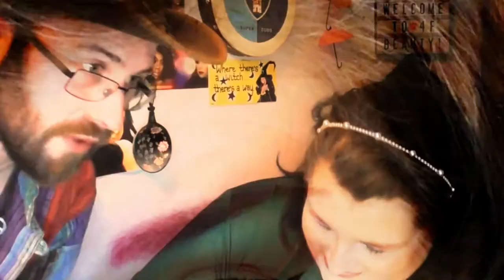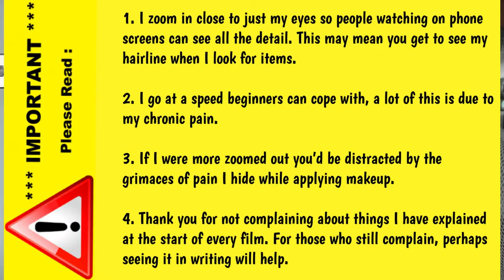GRWM | New Palette | BH Pistachio | Where've I been? | ASMR Makeup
I'm sorry that it has been a couple of weeks since I last uploaded a film on here, but in this extra long film I explain why, whilst reviewing a new palette and showing you the whole makeup routine including base products this time as has been requested.  It will take me a little while to get back to my three uploads a week, but will do so as quickly as I can.  In the meantime, enjoy!

4F Beauty is aimed at ALL skill levels, from beginners to expert, so my films are longer as I take time to explain each stage. Please feel free to speed the film up if you are at a more expert level.